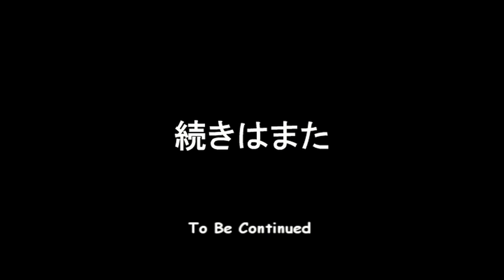Fight Monkey Fight! - Family Kung Fu'ed - Part 1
An ancient feud between two families is settled in the fighting ring.  Two monkeys enter, only one may leave!

Created by Camp Chaos: Bob Cesca and Jon Plummer.